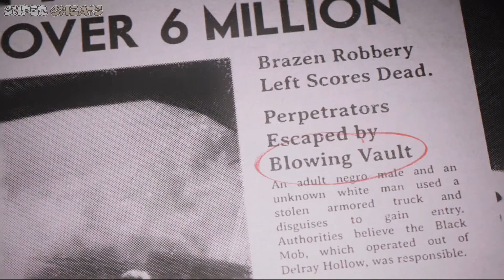CH1 Home Fires Burn - Mafia iii Guide Video